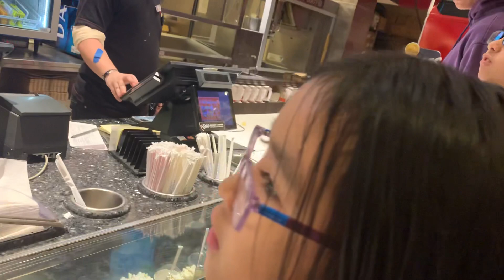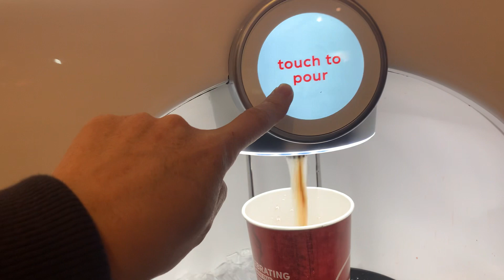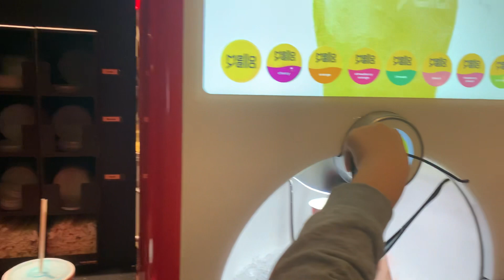4 Cha con đi xem phim Avatar 12/26/2022